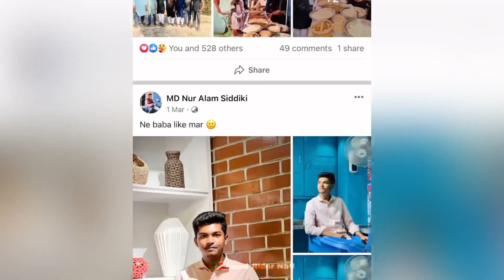চারিদিকে যেন চিজ এর মেলা ! একটার থেকে আর একটা বেস্ট 🤤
Half n Half corndog 160
Crab asada 180
Bbq doner 180৳
Classic hot dawg  120৳